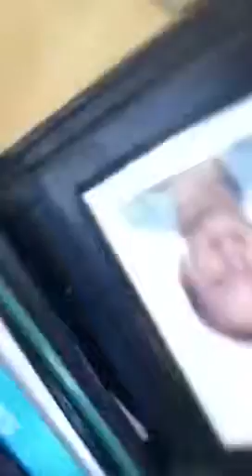Shay's magic trick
My first one